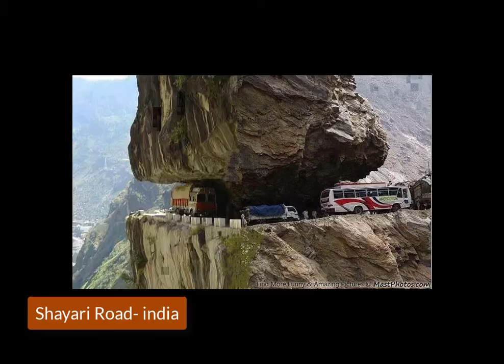বিশ্বের সবথেকে বিপদজনক রাস্তা | Dangerous road in the world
আমরা আমাদের গাড়ি, ট্রাক এবং মোটরসাইকেলে ভালোবাসি।
 বাড়ির কাছে নিয়ে যাওয়ার জন্য ব্যক্তিগত গাড়ি ছাড়া দৈনিক ভিত্তিতে আমরা কীভাবে কাজ করতে পারি তা চিন্তা করা কঠিন।
 পরিবহন এই মোড বেশিরভাগ জনগণের জীবন একটি গুরুত্বপূর্ণ অংশ যে গাড়ির হঠাৎ আগামীকাল অদৃশ্য হয়ে যদি আমরা
 কিভাবে মোকাবেলা চাই কিভাবে কোন ধারণা আছে নিশ্চিত
, অধিকাংশ গাড়ি দূষিত এবং এক দশক পর আমরা পুরোনো পরিত্রাণ পেতে এবং একটি নতুন গাড়ী আনতে - ভরাট গজ এবং
বার্নারিং প্রসাধন মধ্যে পেট্রল টন বড়। অটোমোবাইল এতটাই গুরুত্বপূর্ণ যে পরিবহনের সম্পূর্ণ নতুন মোড বিক্রির পরিবর্তে আমরা
আরো বেশি কার্যকর পেট্রল বার্ন ইঞ্জিন এবং বৈদ্যুতিক গাড়ির নতুন মডেল তৈরির উপর আমাদের শক্তির ফোকাস করি। যাইহোক,
 গাড়ী আমাদের জীবনের একটি অবিচ্ছেদ্য অংশ এবং আমাদের সংস্কৃতি।
অবশ্যই, অনেক লোক প্রায়ই এই কথার কথা শুনেছেন (কিন্তু কখনও কখনও এর প্রতি কোনও মনোযোগ দেয়নি)
যে ড্রাইভিং আমাদের দৈনিক জীবনের সবচেয়ে বিপজ্জনক জিনিসগুলোর একটি। প্রকৃতপক্ষে, আপনার যাত্রা চাকা পিছনে এবং কাজ বা অন্য কোন গন্তব্য থেকে শিরোনাম বন্ধ খুব বিপজ্জনক হতে পারে। পরিসংখ্যানগতভাবে, সংখ্যা ক্রুনাররা বলে যে আপনি একটি প্লেনে ফ্লাইট তুলনায় আপনার গাড়ী ড্রাইভিং মর বেশি সম্ভবত।
About 1.3 million people die in traffic accidents every year. The World Health Organization has declared a decade of action for road safety. But while many of those deaths could be prevented by better driving, there are some roads that test the skill, and courage, of any driver. Whether it’s hairpin bends, sheer mountain drops or roads through war zones,
following are 10 most dangerous roads around the world.Zoji La is a high mountain pass in India, located on the Indian National Highway 1D between Srinagar and Leh. The pass provides a vital link between Ladakh and Kashmir. It runs at an elevation of approximately 3,528 metres, and is the second highest pass after Fotu La. It is often closed during winter. But it’s a lifeline that keeps the people of Ladakh in touch with the rest of the world. Being one of the most dangerous roads,
it is nothing more than a crumbling, single-lane dirt trail.Although it doesn’t see much traffic, due to its construction it is inherently fairly dangerous.”The Guolling tunnel that does not tolerate mistakes,”It’s windows give daring drivers a peak at the drop just outside, which often has no barriers at all.The Dalton Highway is a 667 km road in Alaska. It begins at the Elliott Highway, north of Fairbanks, and ends at Deadhorse near the Arctic Ocean and the Prudhoe Bay oil fields.Also known as the “Road of Death” in the Yungas region of Bolivia. It is legendary for its extreme danger and the Inter-American Development Bank christened it as the “world’s most dangerous road”. One estimate is that 200 to 300 travelers are killed yearly along the road. The road includes cross markings on many of the spots where vehicles have fallen. It is a regular occurrence for buses and trucks to go tumbling to the valley below, especially when they try passing each other.